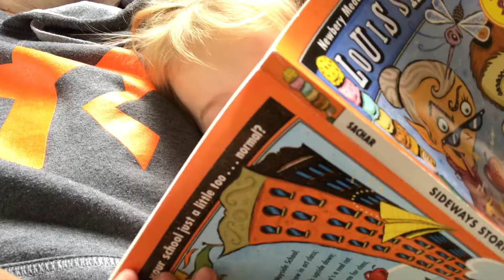Lucy A to Z